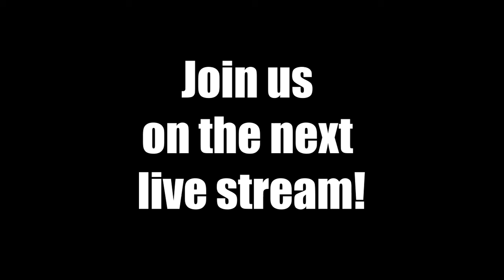Among Us | Let's Play Recap Nov. 21, 2020 Part Two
Check out the next live stream.